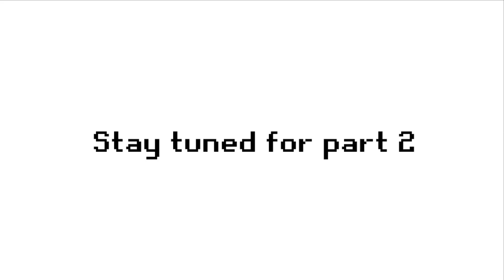How we got here - Part 1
"How we got here" is a animation I have been working on for a while, it chronicles certain points since I starting streaming in 2018, as a celebration of fond memories for me for the most part.

In part 1, which I have dubbed "Welcome to the internet", this part shows an abstract way of starting streaming and finding something I enjoy to cover.

The entire project is ALSO an excuse for me to practice 3d animation, as I  have never been amazing at it, so with each part you`ll see a little growth, plus it also gave me great chances to explore what Blender can do, I`ll cover that more in the behind the scenes though.

(Also there's a sneak peak of part 2 deliberately done in VHS format at the end)